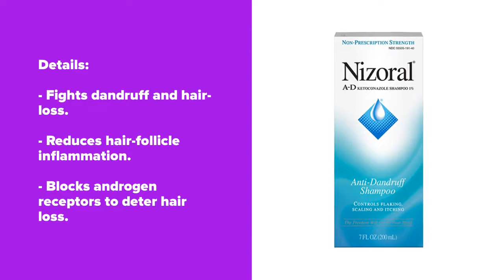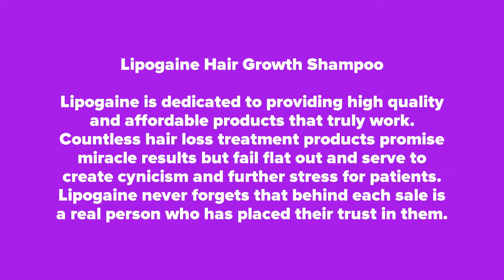Top 5 Best Hair Loss Shampoos For Men And Women In 2020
Ready to see some of the best Hair Loss Shampoos For Men And Women In 2020? Let's check them out!

In this video we show you the Top 5 Best Hair Loss Shampoos For Men And Women! This list was created based on overall price, quality, features, and our personal opinion which is based on hours of research.

*** Links to our Top 5 Best Hair Loss Shampoos For Men And Women listed in this slideshow ***

1. Revita Hair Stimulating Shampoo -

2. Ultrax Hair Growth Shampoo -

3. Nizoral A-D Shampoo -

4. Lipogaine Hair Growth Shampoo -

5. Alpecin C1 Caffeine Shampoo -

If this slideshow helped you, please make sure to leave a like and subscribe to our channel to see more slideshows like this in the future, and if you have any questions related to them, please leave a comment down below and we will get back to you as soon as we can!

Please understand that the products we choose for our slideshows are based on OUR opinion which is based on hours of research.

5 Best Products is a participant in the Amazon Services LLC Associates Program, an affiliate advertising program designed to provide a means for sites to earn advertising fees by advertising and linking to Amazon.com. As an Amazon Associate, we earn from qualifying purchases.